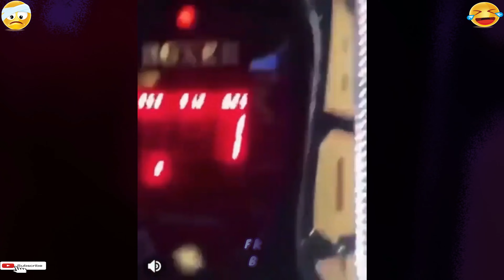Funny Girl Fails#95 Lobster Legs Gotta Hurt